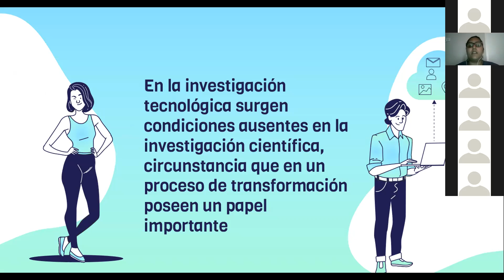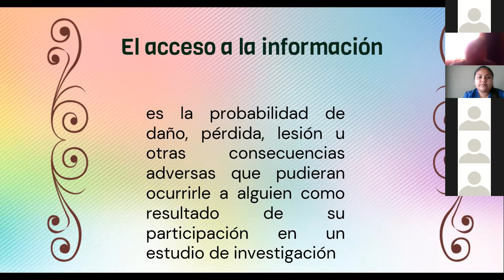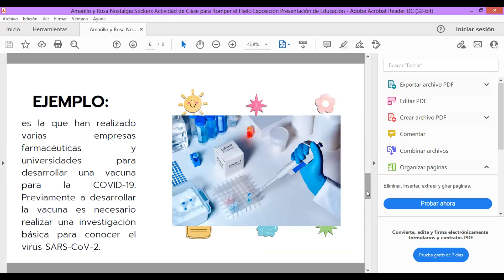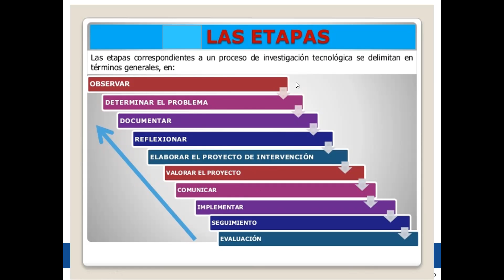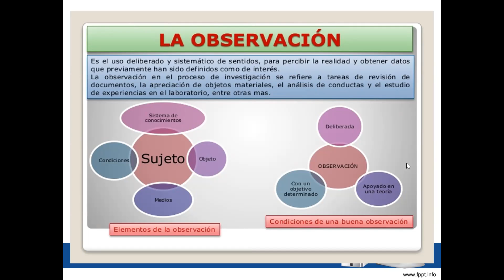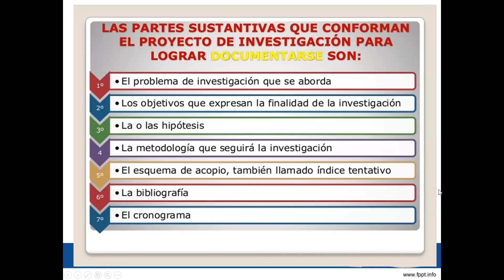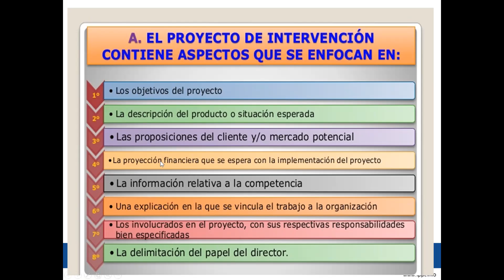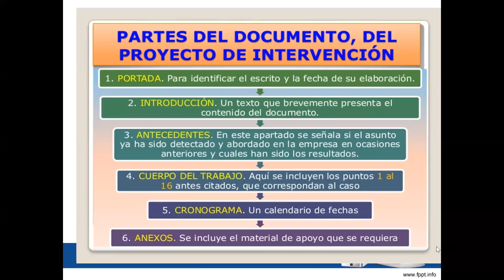INNOVACION III 6